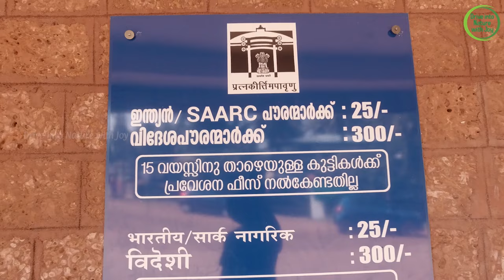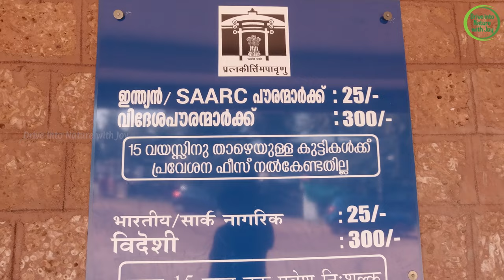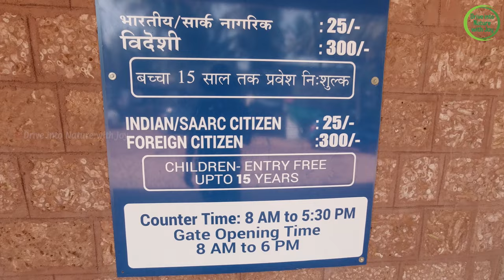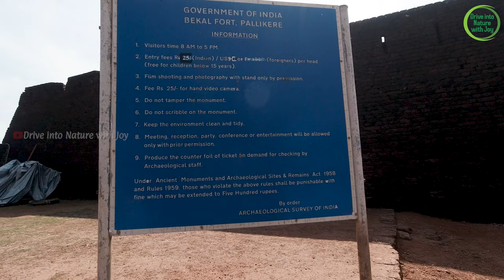ബേക്കൽ ഫോർട്ട് | Bekal Fort | കേരളത്തിലെ ഏറ്റവും വലിയകോട്ട | Kasaragod Kerala | Jan 2023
കേരളത്തിലെ കാസർഗോഡ് ജില്ലയിലുള്ള പള്ളിക്കര ഗ്രാമത്തിലാണ് ബേക്കൽ എന്ന കടലോര പ്രദേശം. ജില്പ്ധാന വിനോദസഞ്ചാര ആകർഷണമാണ് ഈ സ്ഥലം. കാസർഗോഡ് പട്ടണത്തിൽ നിന്നും 14 കി.മീ തെക്കായാണ് ബേക്കൽ സ്ഥിതിചെയ്യുന്നത്.

തദ്ദേശീയനായ ബേക്കൽ കോട്ട കേരളത്തിലെ ഏറ്റവും വലിയ കോട്ടയാണ്. ഏറ്റവും നന്നായി സംരക്ഷിക്കപ്പെട്ടിരിക്കുന്ന കോട്ടയും ഇതുതന്നെ. കോട്ടയിൽ നിന്നുള്ള കടൽത്തീരത്തിന്റെ മനോഹരമായ ദൃശ്യവും നയനാനന്ദകരമായ പ്രകൃതി ദൃശ്യങ്ങളും അനേകം വിനോദസഞ്ചാരികളെ ഇവിടേയ്ക്ക് ആകർഷിക്കുന്നു. ഇത് ഒരു അന്താരാഷ്ട്ര വിനോദസഞ്ചാര കേന്ദ്രമായി ഇന്ന് മാറിയിരിക്കുന്നു.

കേരളത്തിലെ കാസർഗോഡ് ജില്ലയിൽ സ്ഥിതി ചെയ്യുന്ന കോട്ടയാണ് ബേക്കൽ കോട്ട. കേരളത്തിലെ വലിയ കോട്ടയും ഏഷ്യ വൻകരയിലെ ഒരു പ്രധാന കോട്ടയും ആണിത്. അറബിക്കടലിന്റെ തിരത്തായി 35 ഏക്കറിൽ പരന്നു കിടക്കുന്ന ഈ കോട്ട പതിനേഴാം നൂറ്റാണ്ടിന്റെ മദ്ധ്യത്തിൽ പണികഴിപ്പിച്ചതാണ്. ഈ കോട്ട നിർമ്മിച്ചിരിക്കുന്നത് ചെങ്കല്ലുകൊണ്ടാണ്

ചരിത്രം.
ഈ പ്രദേശം പണ്ട് കദംബരാജവംശത്തിന്റേയും മൂഷികരാജവംശത്തിന്റെയും കോലത്തിരി രാജാക്കന്മാരുടെയും കീഴിലായിരുന്നു. ഇതിനുശേഷം ഇവിടം വിജയനഗരസാമ്രാജ്യത്തിന്റെ കീഴിലായി. 1565-ലെ തളിക്കോട്ട യുദ്ധത്തിൽ വിജയനഗരം പരാജയപ്പെട്ടതിനു ശേഷം, പ്രദേശം ബദിനൂർ രാജാവിന്റെ അധീനതയിലായി.

കുംബ്ലയിലെ ഇക്കേരി നായ്ക്കന്മാർ എന്നുമറിയപ്പെടുന്ന ബദിനൂർ നായ്ക്കന്മാരിലെ ശിവപ്പ നായ്ക്ക് 1650-ൽ (1645-നും 1660-നും ഇടയ്ക്ക്) ഈ കോട്ട നിർമ്മിച്ചു എന്നാണ് പൊതുവെ കരുതപ്പെടുന്നത്. എന്നാൽ കോലത്തിരി രാജാക്കന്മാരുടെ കാലത്തെ കോട്ട ശിവപ്പ നായ്ക്ക് പുതുക്കിപ്പണിതതാണെന്നും ചില ചരിത്രകാരന്മാർ കരുതുന്നുണ്ട്.

എന്നാൽ അടുത്ത കാലത്തായി നടന്ന പുരാവസ്തു ഗവേഷണം ചൂണ്ടിക്കാട്ടുന്നത് കോട്ട വിജയനഗര സാമ്രാജ്യത്തിന്റെ നിർമ്മാണത്തിന്റെ ഭാഗമായിരുന്നു എന്നാണ്.
1763-നു അടുപ്പിച്ച് ഈ കോട്ട മൈസൂരിലെ രാജാവായിരുന്ന ഹൈദരലി കയ്യടക്കി. ടിപ്പു സുൽത്താന്റെ കാലത്ത്, ഈ കോട്ട തുളുനാടിന്റെയും മലനാടിന്റെയും പ്രധാന ഭരണകേന്ദ്രമായിരുന്നു.

ടിപ്പുവിന്റെ പരാജയത്തിനു ശേഷം 1791-ൽ കോട്ട ഉൾപ്പെടുന്ന പ്രദേശം ബ്രിട്ടീഷ് അധീനതയിലായി. ഇത് ബ്രിട്ടീഷ് ഇന്ത്യയിലെ സൌത്ത് കാനറ ജില്ലയുടെ ഭരണപരിധിയിലായി.

പ്രത്യേകതകൾ.
ചെങ്കല്ലുകൊണ്ട് നിർമ്മിച്ചിരിക്കുന്ന കോട്ട ഭൂരിഭാഗവും സമുദ്രത്താൽ ചുറ്റപ്പെട്ട് കിടക്കുന്നു. സമുദ്രതീരത്ത് വൻ കോട്ടമതിലുണ്ട്, ഇതിൽ ഇടക്കിടെ കൊത്തളങ്ങൾ തീർത്ത് ശക്തിപ്പെടുത്തിയിരിക്കുന്നു. ഇവയ്ക്കു പുറമേ നിരീക്ഷണഗോപുരങ്ങൾ, ഭൂമിക്കടിയിലെ തുരങ്കങ്ങൾ എന്നിവയും കോട്ടയുടെ പ്രത്യേകതയാണ്.

കോട്ടയുടെ മദ്ധ്യഭാഗത്തുള്ള നിരീക്ഷണഗോപുരം പ്രത്യേകം പരാമർശയോഗ്യമാണ്. 24 മീറ്റർ ചുറ്റളവും 9 മീറ്ററിലധികം ഉയരവുമുള്ള ഇതിലേക്കുള്ള പ്രവേശനമാർഗ്ഗം, യുദ്ധോപകരണങ്ങൾ മുകളിലേക്കെത്തിക്കുന്നതിനായി ചെരിവുതലമായി രൂപപ്പെടുത്തിയിരിക്കുന്നു.

അനുബന്ധനിർമ്മിതികൾ.
കോട്ടയ്ക്ക് ഉള്ളിലായി ഒരു ആഞ്ജനേയ ക്ഷേത്രവും വെളിയിലായി ഹൈദരലിയുടെ മകനായ ടിപ്പു സുൽത്താൻ നിർമ്മിച്ച ഒരു വലിയ മുസ്ലിം പള്ളിയും ഉണ്ട്.
ബേക്കൽ കോട്ടയ്ക്ക് ചുറ്റുമായി ഇന്ന് വിനോദസഞ്ചാര വികസന പ്രവർത്തനങ്ങൾ നടക്കുന്നുണ്ട്.

കേരള സർക്കാർ ബേക്കലിന്റെ വിനോദസഞ്ചാര സാദ്ധ്യതകൾ വർദ്ധിപ്പിക്കുവാനായി ബേക്കൽ റിസോർട്ട്സ് ഡെവെലപ്മെന്റ് കോർപ്പറേഷൻ രൂപവത്കരിച്ചു.